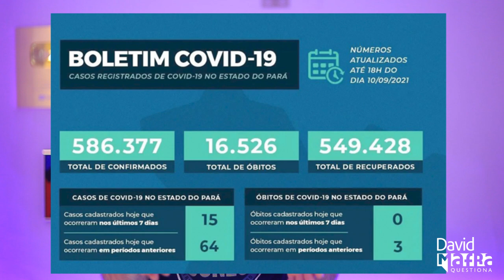MAIS 6 MESES DA FARRA DO BOI EM BELÉM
Prefeito de Belém Edmilson Rodrigues do Psol decreta mais 6 meses de estado de calamidade pública mesmo com os índices de contaminação e internação sob controle na capital paraense.